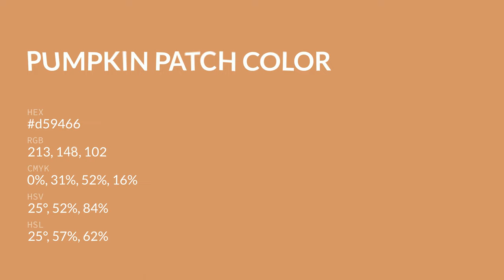Pumpkin Patch color d59466 hex color - Orange color - Cool color d59466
What color is Pumpkin Patch ? d59466 hex color - Orange color - Cool color d59466

Hex d59466 Color Code is also known as Pumpkin Patch color.